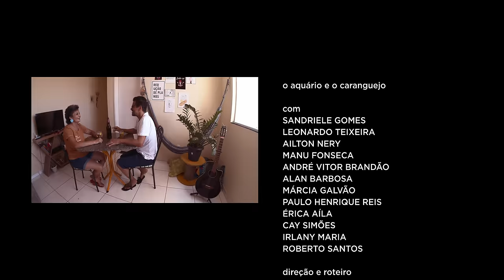Andrezza Santos - O Aquário e o Caranquejo (Clipe Oficial)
Clipe oficial da música "O aquário e o Caranguejo".
O single que faz parte do EP “EUTRÓPICA: CARRANCA”

// Ficha técnica:
Direção e roteiro: Fernando Pereira
Direção criativa: Andrezza Santos
Making Of: Andrezza Santos
Montagem: Fernando Pereira
Direção de produção: Andrezza Santos
Produção do Clipe: Rouxinol Produções Musicais e Abajur Soluções Audiovisuais
Composição: Ailton Nery, Manu Fonseca e Andrezza Santos
Produção Musical: Iago Guimarães e Andrezza Santos
Mixagem e Masterização: Iago Guimarães (Casinha LAB)
Arranjo: Andrezza Santos e Iago Guimarães
Guitarra: Andrezza Santos e Iago Guimarães
Baixo elétrico: Marcelo Vidal
Bateria: Fernando Nunes
Teclados: Iago Guimarães e Soneca Martins
Agradecimentos:
Juci Melo (Rancho Flor de Mandacarú)
Tocca Hamburgueria
Assessoria de Comunicação: Supernova Mídia
Marketing Digital: Carter Music
Elenco: Sandriele Gomes, Leonardo Teixeira, Ailton Nery, Manu Fonseca, André Vitor, Brandão, Alan Barbosa, Márcia Galvão, Paulo Henrique Reis, Érica Aíla, Cay Simões, Irlany Maria, Roberto Santos

// Letra:
O Aquário e o Caranguejo
Composição: Ailton Nery / Andrezza Santos / Manu Fonseca

Duas cervejas
Dois copos
Uma mesa
Um môi de planta

Uma TV
Um violão
Uma rede estendida na parede
Um tom de verde colorindo esse vão

E lá no céu
Abençoando tudo isso
Está a Lua
Aqui a minha vida é tua

Abençoando tudo isso
Está a Lua

Um caranguejo no aquário deste mar